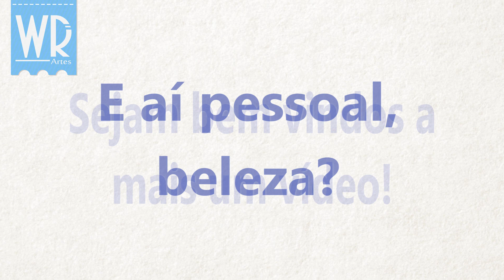Gráfico infantil Super Man para ponto cruz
Você já tem o meu DVD?